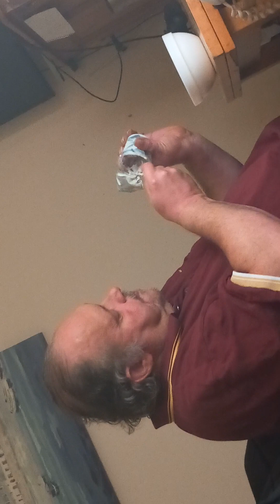Eating healthy food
Eating  healthy food letters